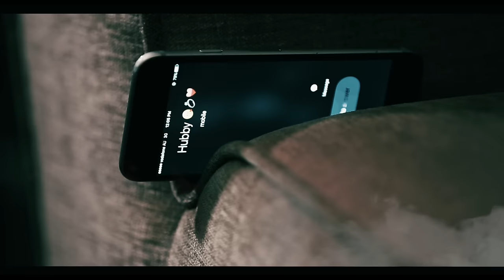SALIM SAIFI - TOBAH - New Afghan MUSIC SONG OFFICIAL HD - 2017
Singer : Salim Saifi /Song : TOBAH
Lyrics : SHOHAB
Compose & Music : Hasib Sepand
Actor :Mustafa Herawi
Model : Gizelle basiri
Filmed by: Mustafa Herawi & Maria Salih
Director : Mustafa Herawi